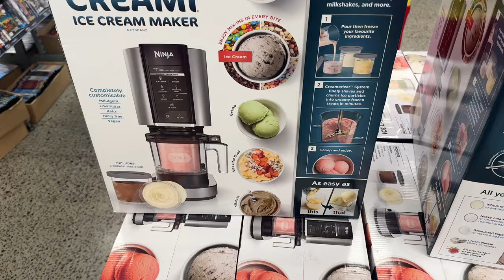weekly vlog: lawn bowls, errands, shopping, chatting!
FIND ME
Amazon storefront